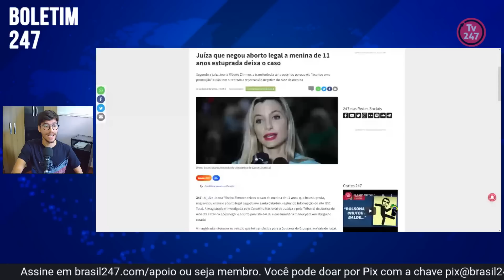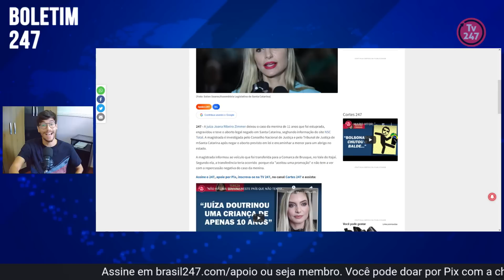Boletim 247 - Juíza que negou aborto legal a criança de 11 anos deixa o caso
Juíza Joana Ribeiro Zimmer disse que foi promovida. Guilherme Paladino tem as informações.